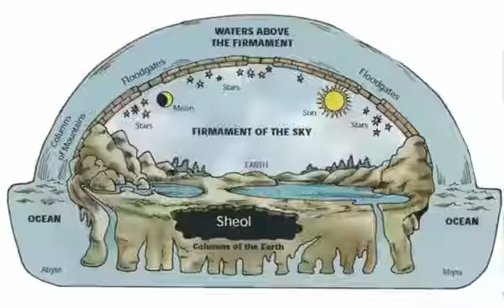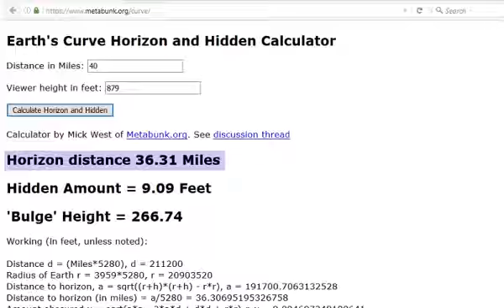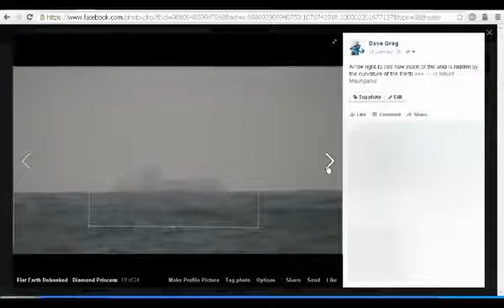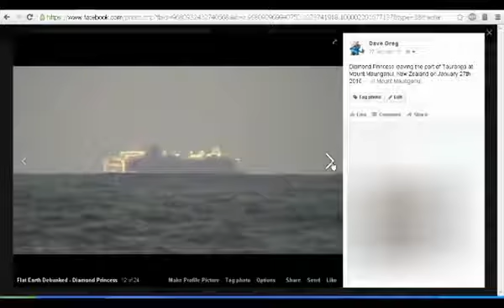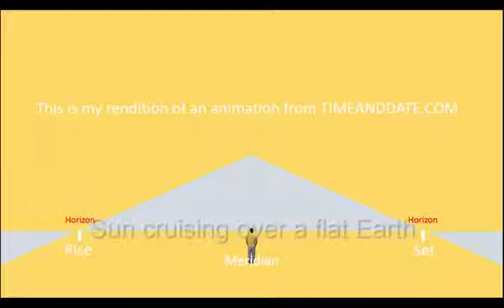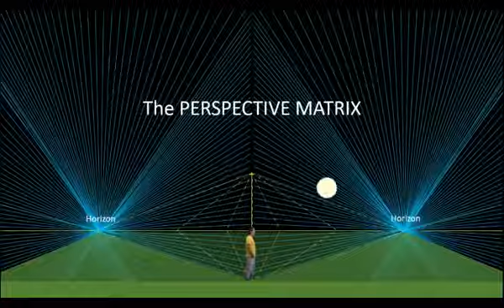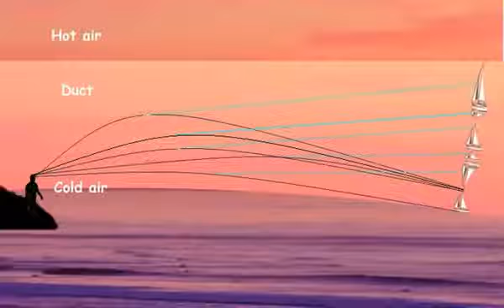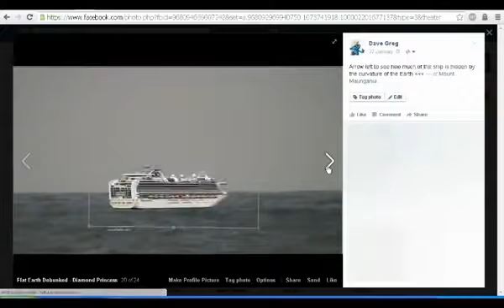Proving the Earth is not Flat Part 1 The Horizon